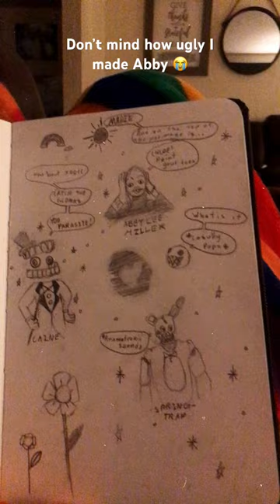Just a drawing I did today❤️